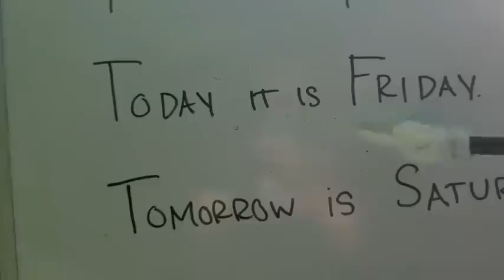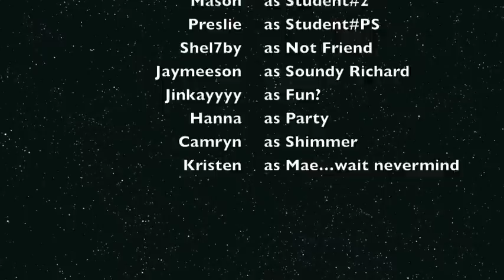FRIDAYYYY!!!!!!!!!!!!!!!!!!!!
WE COPIED FRIDAY!! ENJOY!!! EXCEPT A LITTLE JEEP. SDHFALIEGFLUWHAVBT